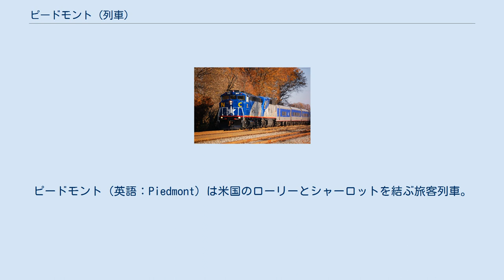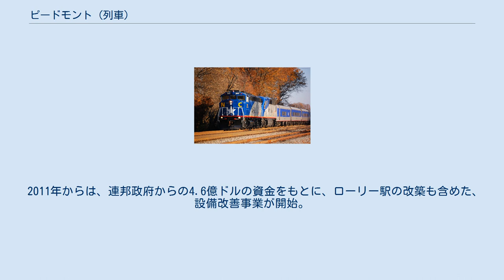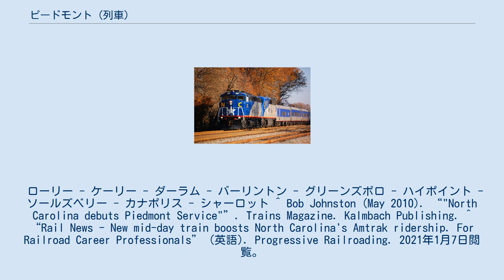ピードモント (列車)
ピードモント（英語：Piedmont）は米国のローリーとシャーロットを結ぶ旅客列車。
1995年から運行され、アムトラック及びノースカロライナ州運輸局が共同で運営する。
ニューヨークとシャーロットを北東回廊経由で結ぶカロリニアン号の「姉妹列車」である。
 1990年から運行されたカロリニアン号の利用者増加に伴い、ノースカロライナ州の州都ローリーと最大都市シャーロット間でカロリニアン号とは別の列車を運行することが、州政府により計画された。
アムトラックが運行に難色を示したため、ノースカロライナ州運輸局が客車をアムトラックから購入、ディーゼル機関車をアムトラックからリースすることとした。
ローリー・シャーロット間の線路を保有するノーフォーク・サザン鉄道が求めていたシャーロット駅の改築等を経て、1995年５月26日に運行開始。
2010年６月５日からは１日２往復に増便された。
 2011年からは、連邦政府からの4.6億ドルの資金をもとに、ローリー駅の改築も含めた、設備改善事業が開始。
2018年６月４日より１日３往復に増便され、2023年には４往復への増便が計画されている。
 ローリー - ケーリー - ダーラム - バーリントン - グリーンズボロ - ハイポイント - ソールズベリー - カナポリス - シャーロット ^ Bob Johnston (May 2010). “"North Carolina debuts Piedmont Service"”. Trains Magazine. Kalmbach Publishing. ^ “Rail News - New mid-day train boosts North Carolina's Amtrak ridership. For Railroad Career Professionals” (英語). Progressive Railroading. 2021年1月7日閲覧。
 ^ March 22. “North Carolina reaches fast-train deal | Trains Magazine” (英語). TrainsMag.com. 2021年1月7日閲覧。
 ^ “Rail Service Being Added Across NC”. ncnn.com. 2021年1月7日閲覧。
 ^ “Following Tillis’ Push, Department of Commerce Awards $80 Million Grant to North Carolina DOT” (英語). Thom Tillis, U.S. Senator for North Carolina (2020年5月22日). 2021年1月7日閲覧。